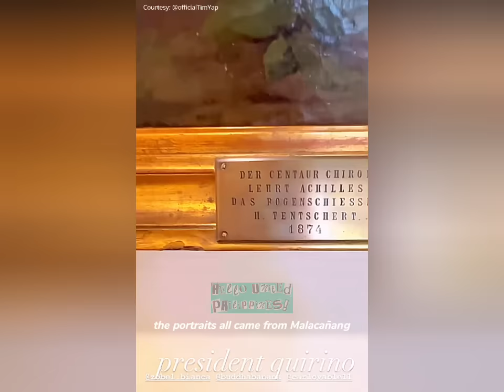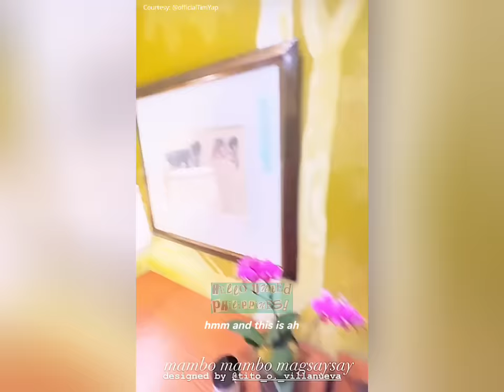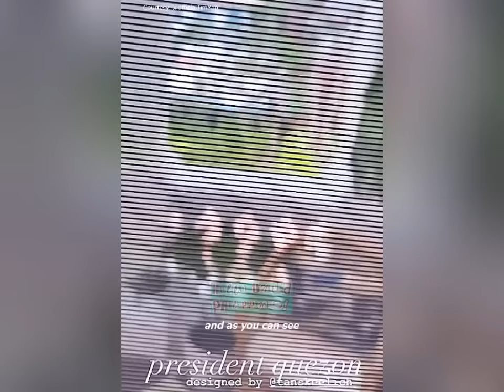TOUR Inside The Laperal Mansion! Renovated and Restored by PBBM!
The Laperal Mansion is the latest addition to the collection of centuries-old properties within the Malacañang Complex that the Marcos Jr. (PBBM) administration has been rehabilitating for public and private use.

The opening of the mansion, lead by First Lady Liza Marcos, took place few weeks ago inviting few ambassadors from other countries.

The Goldenberg Mansion was opened as an arts exhibition hall, the Teus Mansion serves as a museum showcasing the past 16 administrations in the Philippines, while the Bahay Ugnayan was transformed into a museum about the sitting president.

The Malacañang is now in the process of giving the Mansion House in Baguio a facelift before opening the century-old presidential summer residence to tourists in the City of Pines.

🙏🏻 Credits to official timyap & n. Pabalete of MB